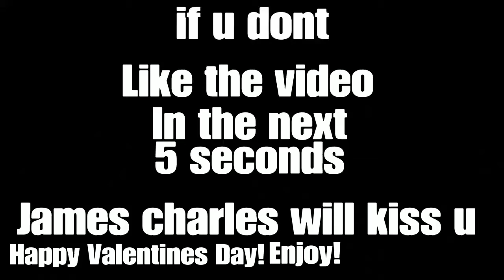Happy Valentine's Day (Short Film)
👉 I'm trying to hit 5K subs by the end of the year!

All Donators and Active Subs will get a shoutout 😃🙏❤️

👉 TURN NOTIFICATIONS ON FOR NEW VIDEOS
❤️ Let’s get 25 likes on this video
SOCIAL MEDIAS:
▫️PS4: YT-oklahomaMAXXY